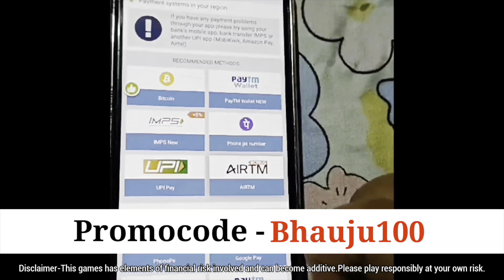MATAR PANEER 🫛| MULA KO ACCHAR | ALU BHUJURI 🥔| MUSURI DAL KO MUBANG AND RECIPE ❤️🤣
Use registration in 1x by 3 steps:

1. google "1xBet" and open the first link

2. click "sign up" enter your phone number and create password

Only for my subscribers 1x gives bonus of Rs 46000 on FIRST deposit!